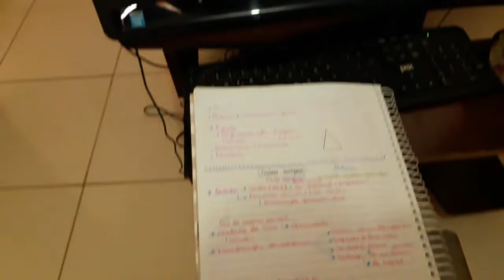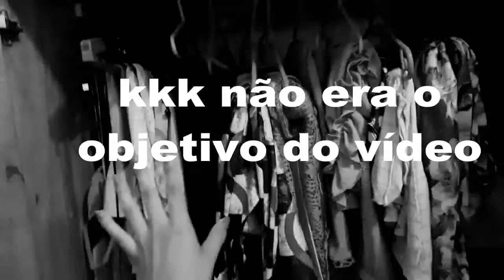UM DIA INTEIRO BASEADO EM ENQUETES DO INSTAGRAM! Mirian Limeira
oi oi gente bem vindos ao meu canal, sou Mírian limeira e lá no meu instagram @mirian_limeira  pedi que vocês respondessem algumas perguntas, e segui tudo que vocês decidiram na base da votação!Esse dia foi justo o que @LauraBrito  me repostou no story fiquei tão feliz, kkkk.
se inscreveeeee, chegamos na meta de 1000 vamos para 1300 incritos!!
❤️ME SIGAM ❤️
▷ PERGUNTAS FREQUENTES
*Quantos anos você tem?*
Tenho 17 anos (06/02/2003)

Programa de edição: Filmora Go Pro